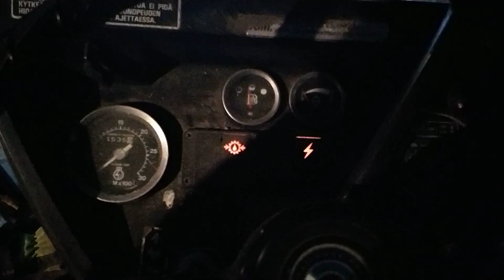IH 684TA remontti edistyy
Missänähn jarrujen ilmausruuvit sijaitsee, jos sellaiset onkaan ?